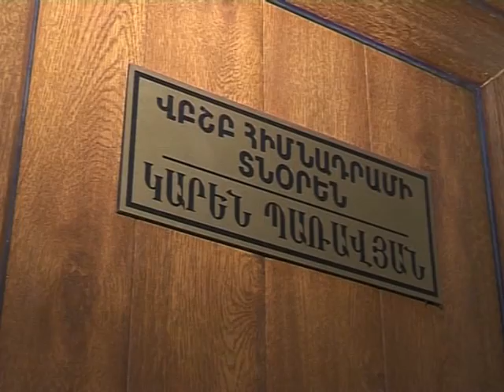ՎԱՆԱՁՈՐԸ՝ ՍՐՏՈՒՄ - ԿԱՐԵՆ ՊԱՌԱՎՅԱՆ